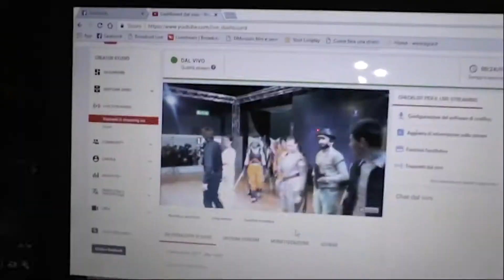Milano Comics 2019 Estivo Sabato - Kpop Contest 8